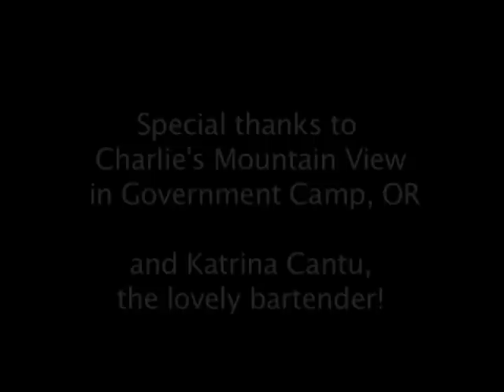How to make a mudslide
How to make a mudslide by Katrina Cantu.  Produced at Charlie's Mountain View in Government Camp, Oregon.